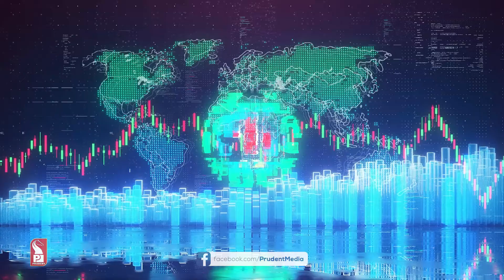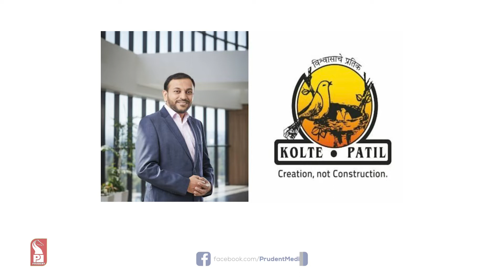Share Market Daily Updates : 10TH OCT 2023 | Dalal Street | Prudent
In this special program we speak on daily market update.